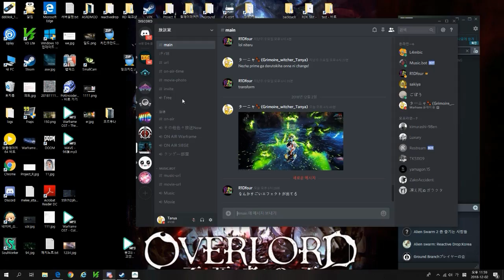warframe arbitration defense 30Round AFK Player